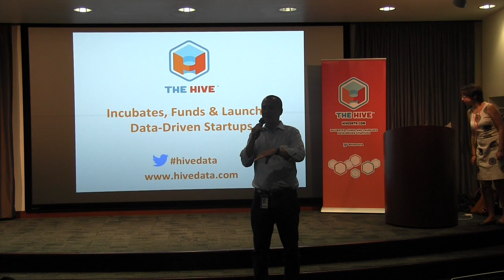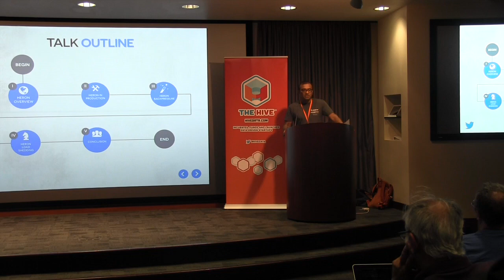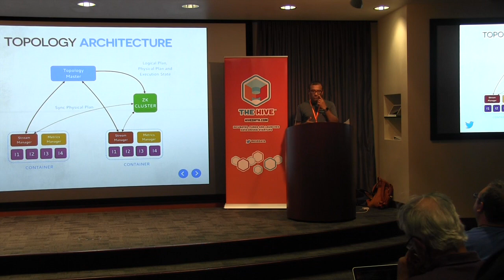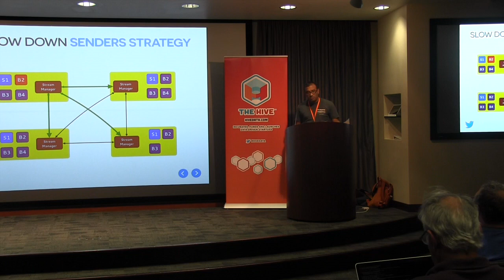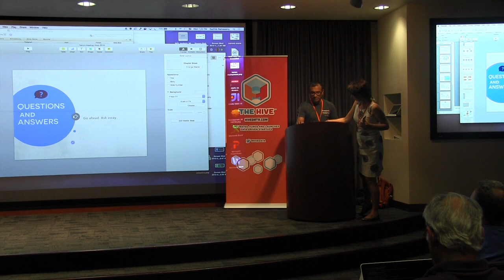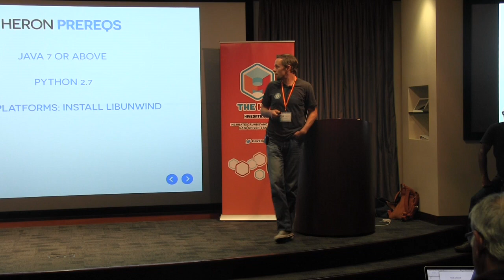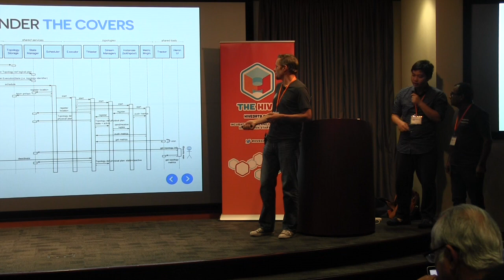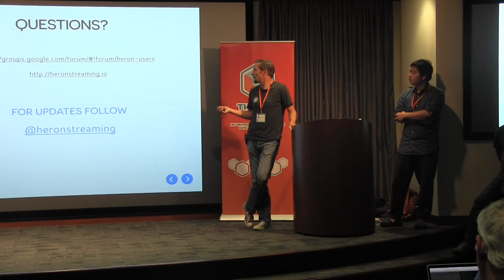Heron at Twitter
In this The Hive Think Tank talk, Heron Twitter team (Karthik Ramasamy, Bill Graham, Maosong Fu) provides an introduction to Heron, how it is being used at Twitter and share their operating experiences and challenges of running Heron at scale. They recently announced an open sourcing of Heron under the permissive Apache v2.0 license. Heron has been in production nearly 2 years and is widely used by several teams for diverse use cases. Prior to Heron, Twitter used Apache Storm, which we open sourced in 2011. Heron features a wide array of architectural improvements and is backward compatible with the Storm ecosystem for seamless adoption.